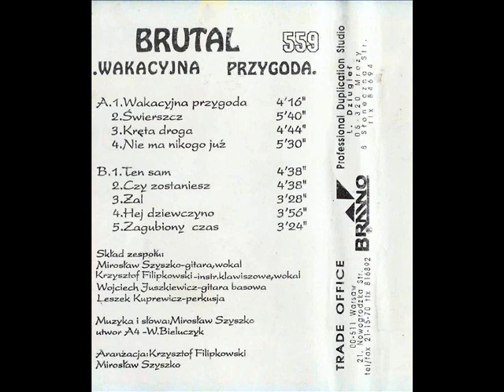Brutal - Kręta droga [Wakacyjna Przygoda (Top 1 Music Poland) (Brawo 559)] (Disco-Polo)